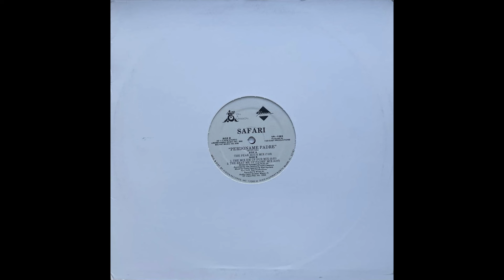Safari - Perdoname Padre (The Beat Me Up Padre' Mix) (Pitch -7)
Label: Vision Records
Format: Vinyl, 12"
Country: US
Released: 1992
Genre: Electronic
Style: Freestyle, House